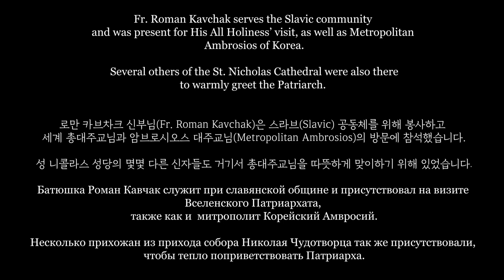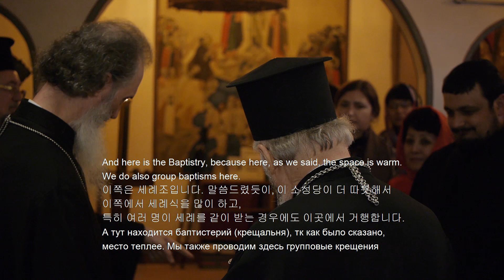His All-Holiness Ecumenical Patriarch Bartholomew visits St. Maxim's Church in Seoul.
On December 5, 2018, after the Great Vespers of the Feast of St. Nicholas, a reception dinner was held in honor of HAH’s Visit to Korea.
2018년 12월 5일, 성 니콜라스 축일 대만과 이후, 세계 총대주교님의 한국 방문을 기념하기 위해 리셉션 만찬이 열렸습니다.
5 декабря 2018 года,после великой вечерни праздника святителя Николая Чудотворца, был организован приемный ужин в честь празднования визита в Корею Вселенского Патриархата.

After a delicious meal and wonderful performances given by the faithful of St. Nicholas Cathedral in Seoul, HAH Bartholomew suddenly requested to visit St. Maxim the Greek’s Chapel which is directly adjacent to the cafeteria in which the reception was held.
서울 성 니콜라스 성당의 신자들이 주신 맛있는 식사와 멋진 공연 후, 세계 총 대주교님 바르톨로메오스 갑자기, 만찬이 열린 식당에서 바로 인접한 그리스 성 막심의 성당을 방문해 달라고 요청하셨습니다.
После вкусной трапезы и замечательных выступлений прихода собора св. Николая Чудотворца в Сеуле, Его Святейшество Варфоломей неожиданно попросил посетить часовню св. Максима Грека, которая находится рядом с трапезной, в которой проходил прием.

St. Maxim the Greek’s Chapel is the church in which the faithful of St. Nicholas Cathedral use for daily services and is primarily used by the large Slavic community who live and work in Korea.
그리스 성막심 성당은 성 니콜라스 성당의 신자들이 매일 예배하는 성당으로, 한국에 살면서 일하는 슬라브의 큰 공동체로 주로 사용되고 있습니다.
Часовня св. Максима Грека - это церковь, которую приход собора св.Николая Чудотворца использует для повседневного служения и в основном используется большой славянской общиной, которая живет и работает в Корее.

Fr. Roman Kavchak serves the Slavic community and was present for HAH’s visit as well as Metropolitan Ambrosios of Korea.
로만 카브차크 신부님(Fr. Roman Kavchak)은 스라브(Slavic) 공동체를 위해 봉사하고 세계 총대주교님과 암브로시오스 대주교님(Metropolitan Ambrosios)의 방문에 참석했습니다.
Батюшка Роман Кавчак служит при славянской общине и присутствовал на визите Вселенского Патриархата, также как и  митрополит Корейский Амвросий.

Several others of the St. Nicholas Cathedral were there to warmly greet the Patriarch.
성 니콜라스 성당의 몇몇 다른 신자들도 거기서 총대주교님을 따뜻하게 맞이하기 위해 있었습니다.
Несколько прихожан из прихода собора Николая Чудотворца так же присутствовали, чтобы тепло поприветствовать Патриарха.

The visit was memorable and we are happy to share it with you.
그 방문은 기억에 남았고 우리는 당신과 함께 그것을 공유하게 되어 기쁩니다.
Визит был незабываемым, и мы рады поделиться им с вами.